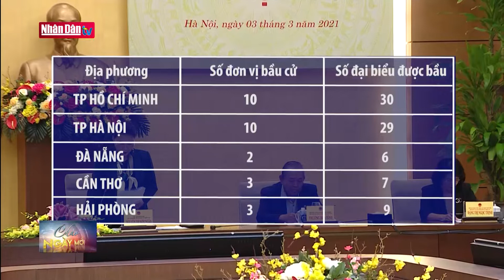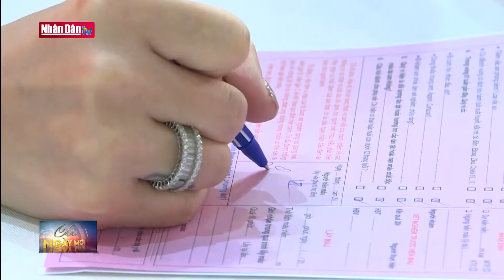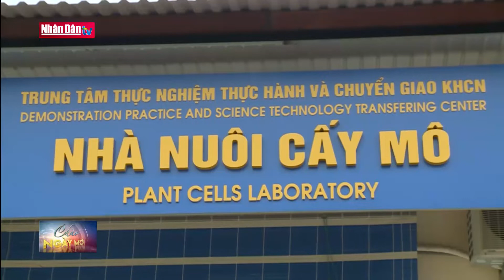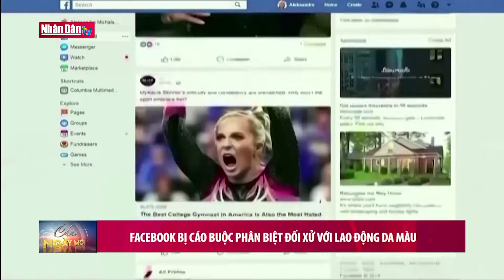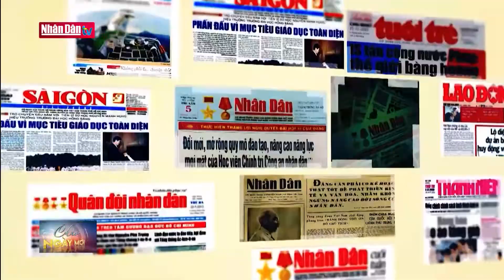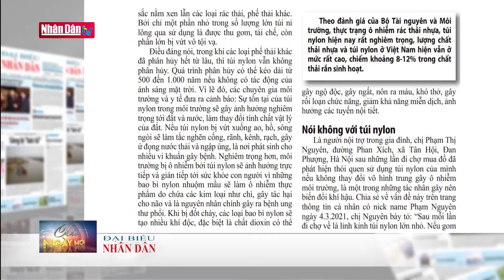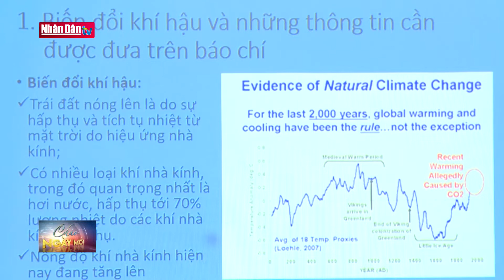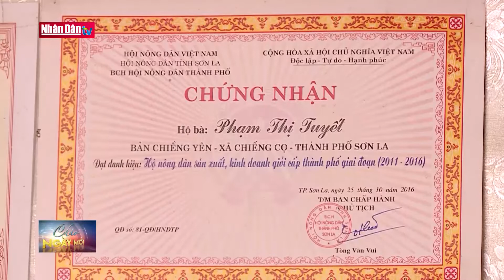Bản tin sáng ngày 7-3-2021: Telehealth - Hỗ trợ thai phụ trong đại dịch Covid-19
Bản tin sáng ngày 7-3-2021: Telehealth - Hỗ trợ thai phụ trong đại dịch Covid-19 | Truyền Hình Nhân Dân
1. Dự Báo Thời Tiết Hôm Nay